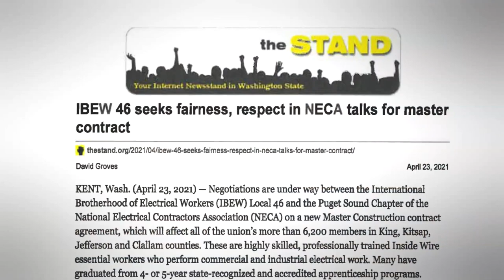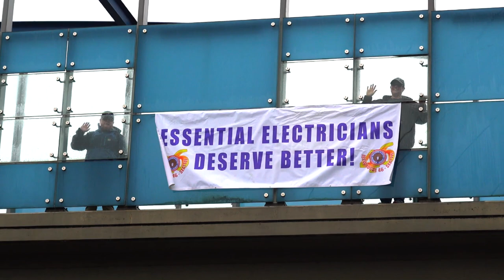05-01-2021 IBEW Local 46: Inside Wire Negotiations Update #3